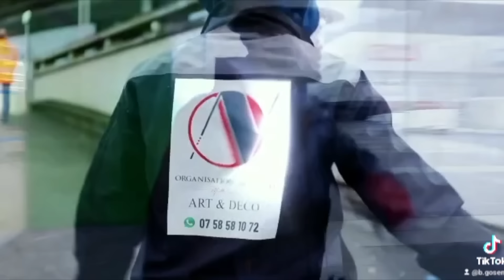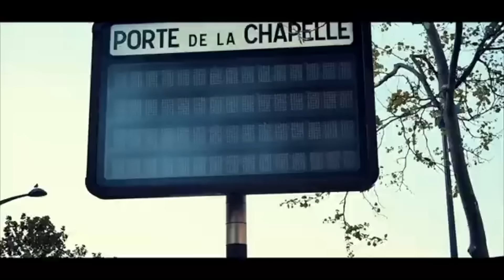🟨 SOLOLA VERITE EN DIRECT D LYON FALLY IPUPA ako bomisa FERRE GOLA ba Warriors ba Lobi STADES awa